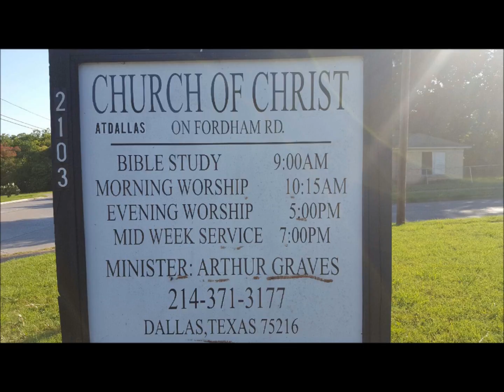Leonard Graves Jr. - Are You Ready For The Bridegroom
Leonard Graves Jr. preaching 'Are You Ready For The Bridegroom' on June 19, 2016 at Fordham Road Church of Christ.